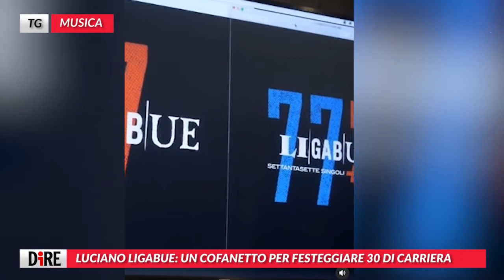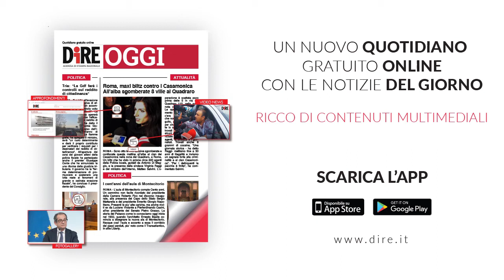Tg Musica - Edizione del 27 ottobre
È online l’edizione di questa settimana del nostro Tg Musica. Oggi si parla di: Concerti, Luciano Ligabue, Ariana Grande e Tiziano Ferro